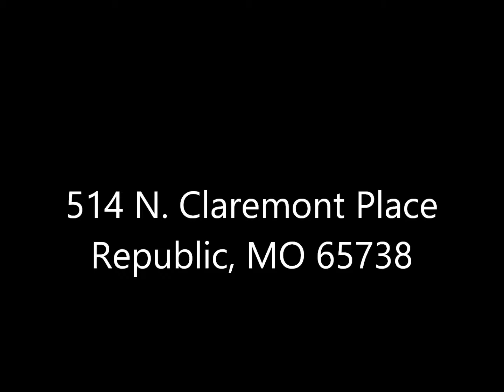514 N. Claremont Place, Republic, MO 65738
Pride of ownership shines in this 3 bedroom, 2 bath home in Century Place, nicely updated with beautiful laminate wood floors in the living room with cathedral ceiling and gas fireplace, spacious kitchen and dining, master suite with his/her closets and double vanities in the master bath, and fresh paint. New roof in 2013. You will love the large east-facing backyard situated on a corner lot, and fully privacy-fenced. Home warranty included, and it qualifies for 100% financing!